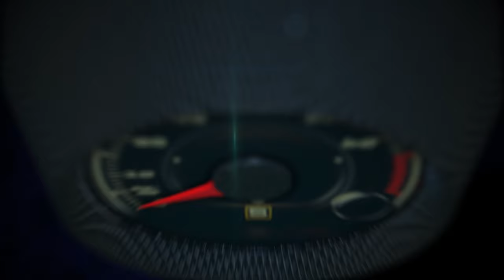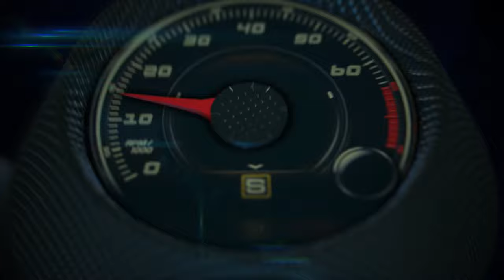BMW Motorrad VISION NEXT 100 Years world premiere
The BMW Motorrad VISION NEXT 100 stands for the ultimate riding experience.

Liberated from the need to wear a helmet and protective clothing, the rider is able to enjoy the forces: acceleration, wind and nature as in touch with the surrounding world, savouring every moment.

The design of the BMW Motorrad VISION NEXT 100 represents the essence of the motorcycle: the perfect synthesis between human and machine.

Every detail is of the highest quality and the design incorporates all the most striking visual aspects of BMW Motorrad bikes across the ages.

These elements, however, have a contemporary twist, both visually and in terms of function.

The iconic elements in the BMW Motorrad VISION NEXT 100 make it immediately recognisable as a “genuine BMW” and include the black frame triangle, white lines and classic, boxer engine forms.

The bike itself, however, is powered by a zero- emissions solution.